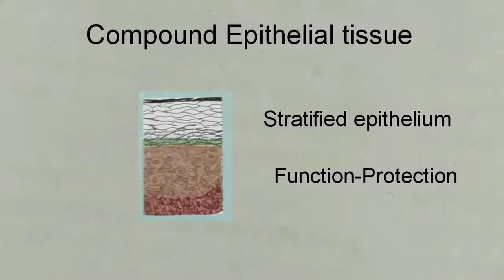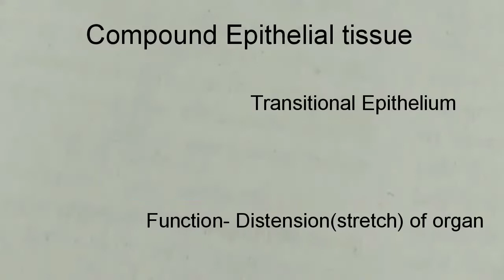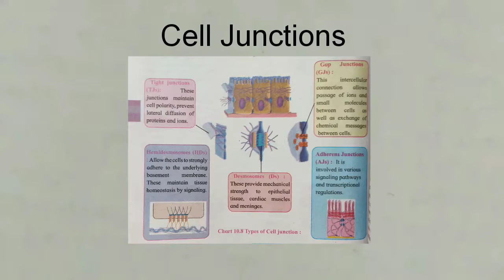Compound Epithelium and Cell Junction | 11th standard | हिंदी में ।